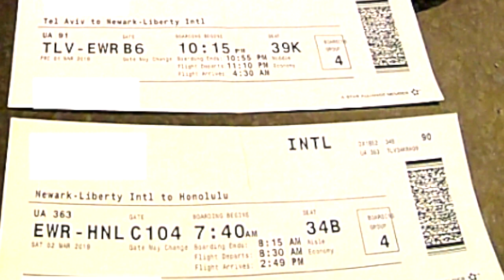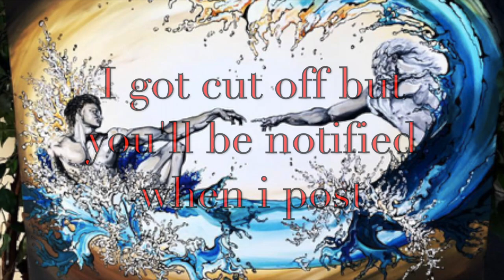#78 Going to Hawaii! traveling the world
In this video I am starting my adventures across the world and am going to Hawaii for the first time.

Pocket Juice portable charger:

The North Face Down Jacket:

Memory foam neck pillow:

Vivobarefoot Men's Tracker boots:

Columbia Silver Ridge Pants: